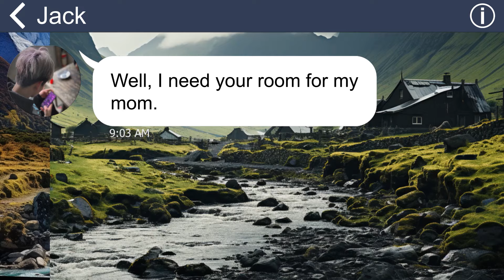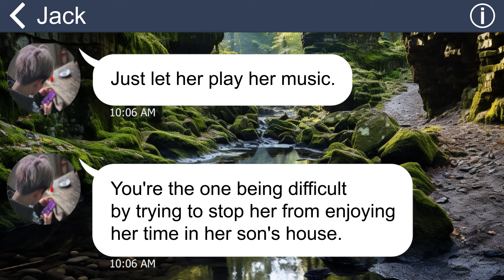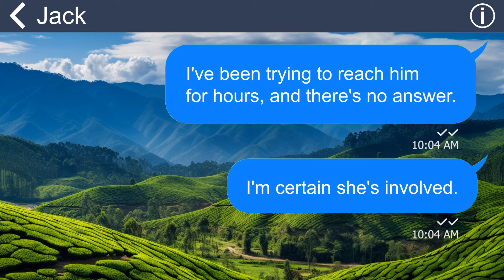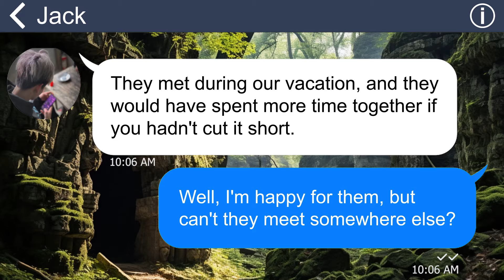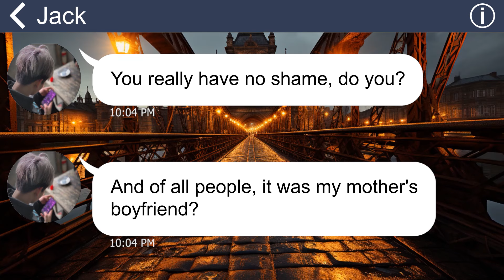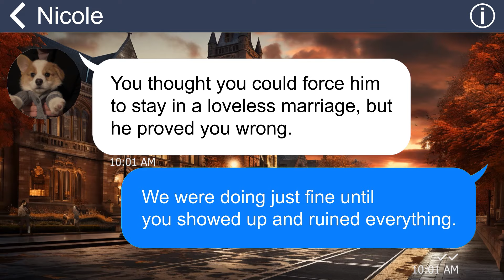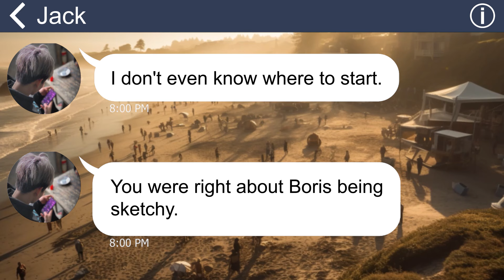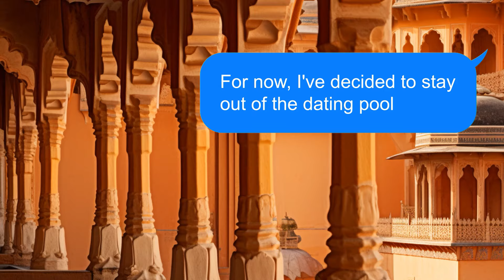[Apple] Cruel MIL accused me of having an affair with her BF, causing my husband to reject our ch!ld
Summary: My mother-in-law came over to our place. My husband is a mama’s boy, made me stay in another room so his mom could sleep in the main one. She started an argument with me, and my husband insisted that I deal with it. My MIL even brought her boyfriend to stay at our house, which is totally unacceptable! On top of that, she falsely accused me of having an affair with her boyfriend leading my husband to request a DNA test for our child. I can't take it anymore, they're going to face the consequences of their actions!